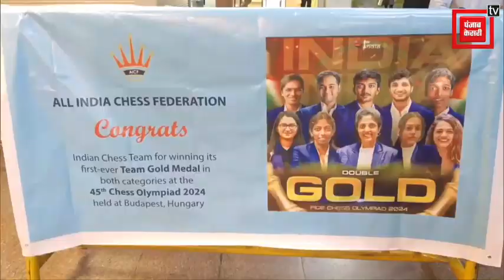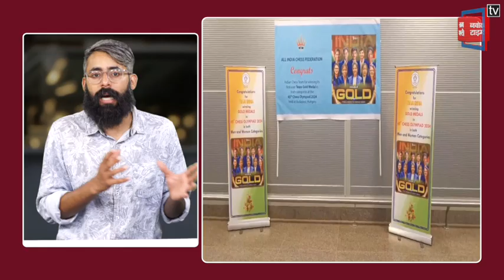Chess Olympiad 2024: India ने पहली बार गोल्ड मेडल जीतकर इतिहास रच दिया ! hindi News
भारत ने 45वें चेस ओलिंपियाड में ऐतिहासिक प्रदर्शन करते हुए ओपन और विमेंस कैटेगरी में गोल्ड मेडल जीत लिए। देश को इंडिविजुअल कैटेगरी में भी 4 गोल्ड मिले, मेंस और विमेंस दोनों कैटेगरी में 2-2 प्लेयर्स ने पहला स्थान हासिल किया। दोनों कैटेगरी में 5-5 प्लेयर्स ने भारत का प्रतिनिधित्व किया। 11 राउंड के बाद ओपन टीम ने 22 में से 21 पॉइंट्स हासिल किए।
India performed historically in the 45th Chess Olympiad and won gold medals in the open and women's categories. The country also got 4 gold medals in the individual category, 2 players each secured first place in both men's and women's categories. 5 players each represented India in both categories. After 11 rounds, the open team scored 21 out of 22 points.

Produced By: Punjab Kesari Rajasthan
Script Edited By: Rahul
Video Edited By:Narendra
Video Uploader : Liza
Video Journalist:Deepak
News Location:Rajasthan